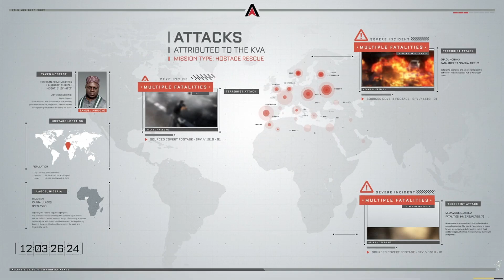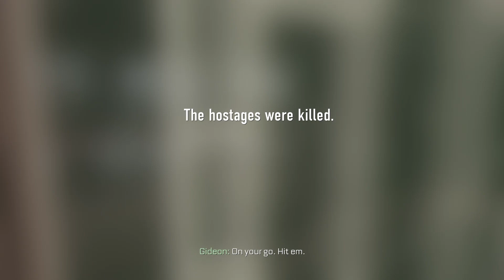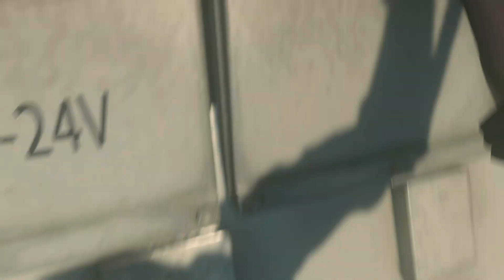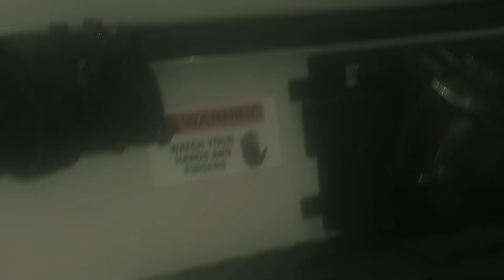CALL OF DUTY ADVANCED WARFARE Gameplay - Mission - TRAFFIC।| NO COMMENTARY।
Call of Duty: Advanced Warfare is a 2014 first-person shooter video game published by Activision. The eleventh major installment in the Call of Duty series, the game was developed by Sledgehammer Games for PlayStation 4, Windows and Xbox One, while High Moon Studios developed the versions released on PlayStation 3 and Xbox 360, and Raven Software developed the game's multiplayer and the Exo-Zombies mode

i need some support from  you guys
please 👇

NOTE* im not a professional player

Advanced Warfare, like the other Call of Duty titles, is presented in a first-person shooter perspective. The game features several significant changes; unlike other installments, Advanced Warfare does not use a traditional heads-up display (HUD); instead, all information is relayed to the player via holographic projections from the weapon equipped.[4] The general gunplay remains unchanged, apart from new mechanics, such as 'Exo' movements. These Exo movements are performed from the Exoskeleton, which allow the player to boost, dash, and sky jump.[5] The game is the first in the Call of Duty series that allows the player to choose differing types of conventional weaponry; for example, the game features regular conventional firearms, but the player can choose to use laser or directed energy weaponry, both of which have differing attributes.[6] In addition to Exo movements, the game features different Exo abilities, such as Exo Cloak, which allows players to turn transparent for stealth for a period of time.[7]

Campaign
The single-player campaign features one playable character, Jack Mitchell, as opposed to multiple characters in most previous Call of Duty games.[8] It uses pre-rendered cinematic cut scenes, similar to Call of Duty: Black Ops II, to assist in the story aspect of the campaign.[4] After each mission, the player is given a certain number of upgrade points that can be used to upgrade the Exo suit or weapons. The player can upgrade detection, armor, resistance, tactical, lethal grenade, sprint, recoil, flinch, reload, quick aim, and battery. The number of points that are given is determined by the players performance in the missions. The player may earn additional points by completing specific side objectives, one of which is collecting the game's collectable 'Intel'.[9] The player can switch between different grenades, all of which possess distinctly different abilities.[10]